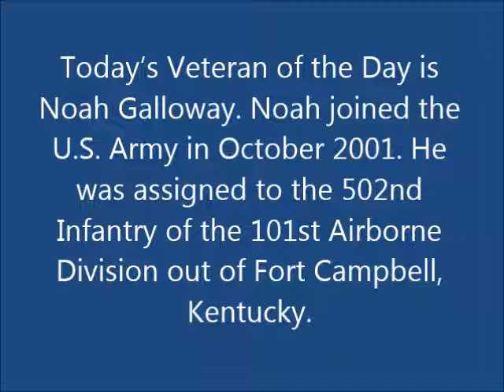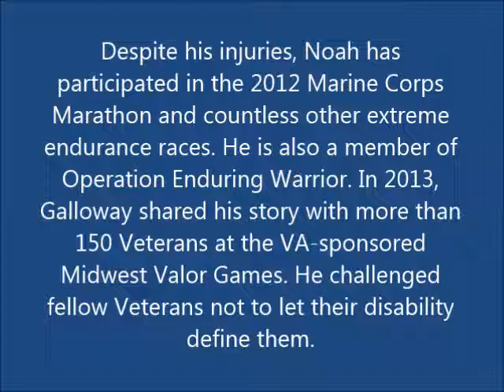Today’s Veteran of the Day is Noah Galloway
Salute To Heroes Newspaper Presents!